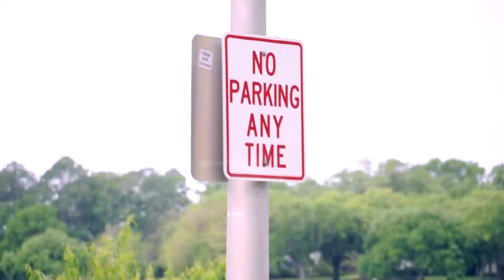"Day's of Preparations" part II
"Day's of Preparations"
A mini documentary directed by Dzel D Blog. Highlighting the preparations of Baton Rouge boxers, Chris "K.O King" Singleton, Justin "J.T" Thomas, and Travis "Redboy" Scott